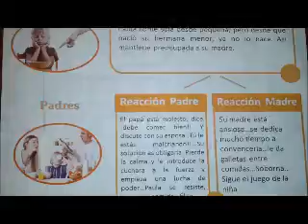Reel en video familia